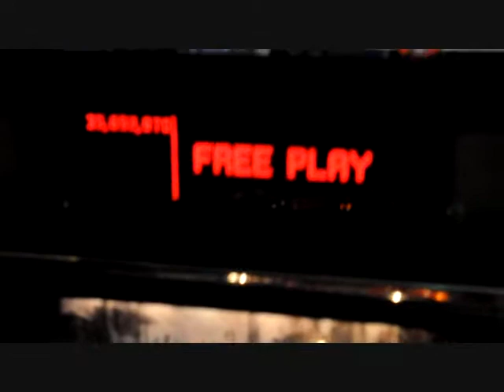Transformers premier Budapest.wmv